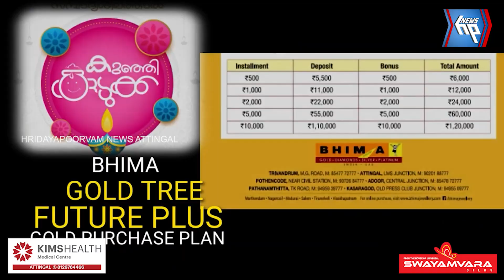കുഞ്ഞിക്കുടുക്ക പദ്ധതിയ്ക്ക് തുടക്കമിട്ട് ആറ്റിങ്ങൽ ഭീമ